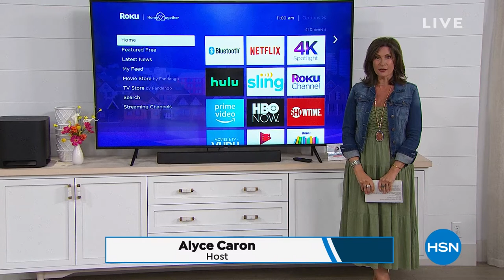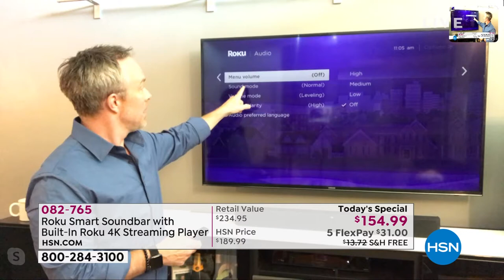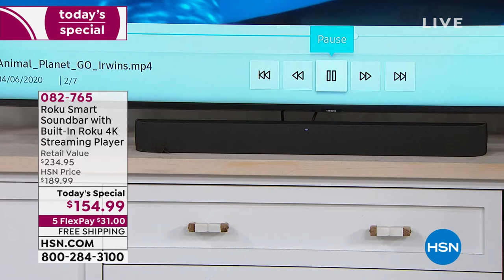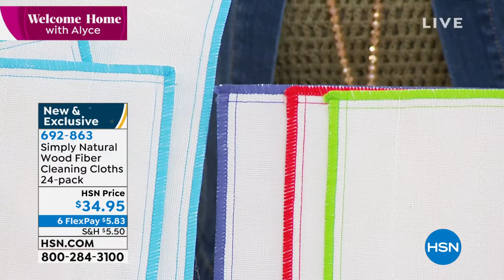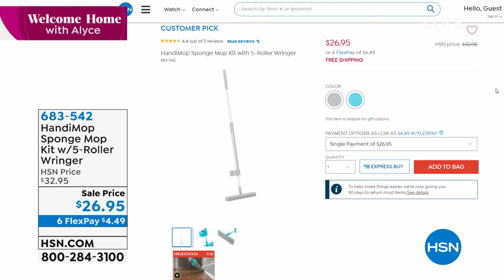HSN | Welcome Home with Alyce 04.07.2020 - 11 AM